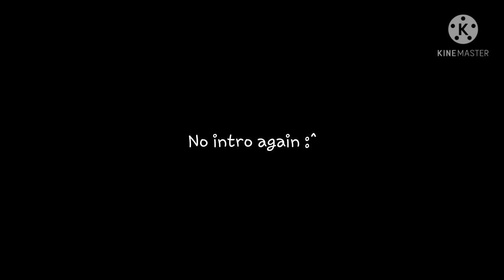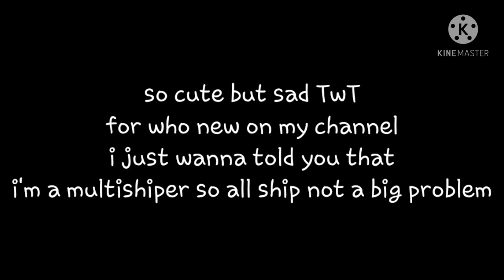"I get overwhelmed.."Meme//ORIGINAL//lidabaku//READ DESK!//Sad bakugou AU//Mean mitsuki?// ENJOY UvU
Here we go a little Q & A again

Q : reaction?
A : ofc just wait

Q : part 2?
A : Nope i had no idea except you give idea

Q : Why baku saying sorry?
A : oke a that part even my self feeling confuse when i done making but i put that was a meaning about when bakubabe still a kid Mitsuki always put him to always training and keep saying him weak after training no matter how bad the injured and if bakugou agains her he will get punch , bakugou saying sorry cause when he's mission or training or smth like that done he got a lot of injured right? In anime same tho if y'all reconise his arms after use his quirk to much and with that conditon of ijured he's feel weak and without he's knowing about it he's brain bring up all the memory again. Welp that was a lot-

Q : why Lidabaku?
A : well the first time i'm not making lidabaku but in the jalf story i realise there something that i need to do so the story going to fits nice so yeah i made lidabaku ^^

So our Q & A end here...SEE YOU ON ANOTHER ONE!
I hope you enjoy this sad bakugou and maybe mean mitsuki AU?-^-
BYE BESTIE UvU🌚😔☺💖💀✋🔪